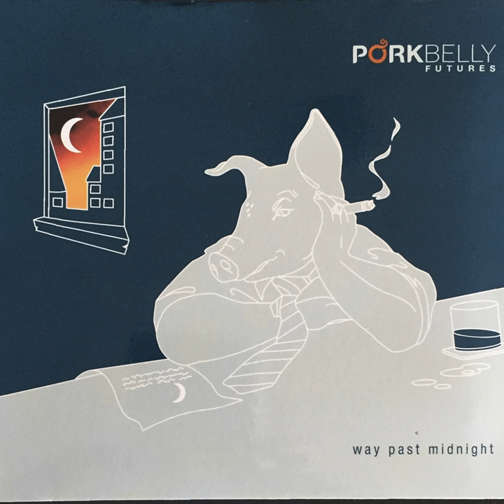My Baby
My Baby · Paul Quarrington

Way Past Midnight

Featured  Artist: Stuart Laughton
Featured  Artist: Chas Elliott
Featured  Artist: Martin Worthy
Producer: David Gray
Composer: Paul Quarrington